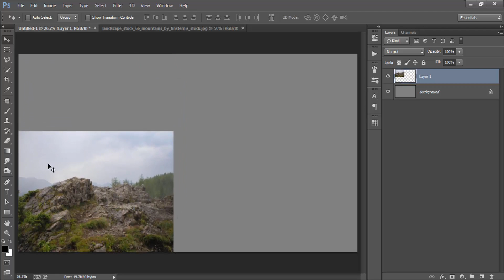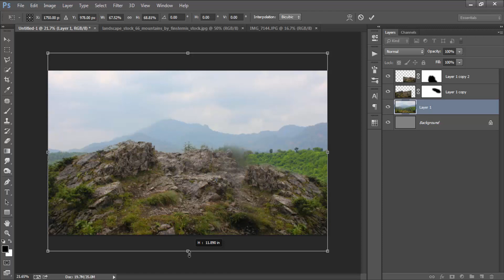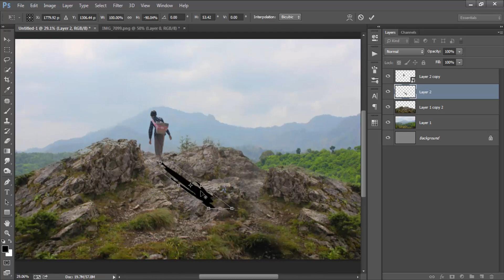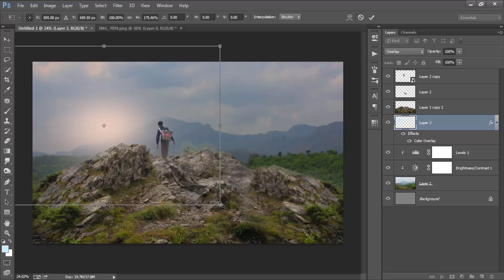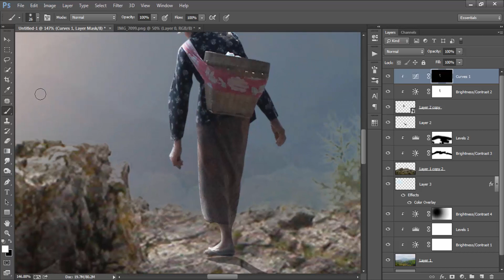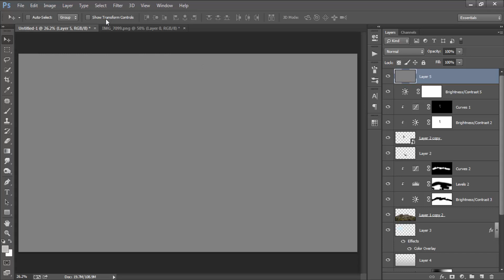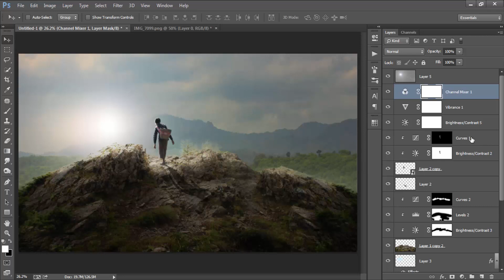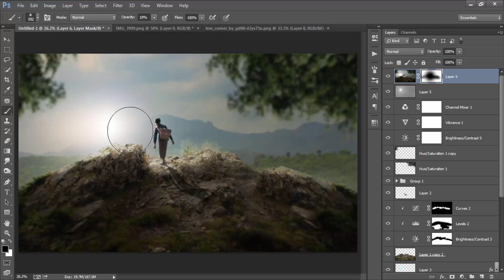Photoshop Manipulation Tutorial - Strong Grandmother